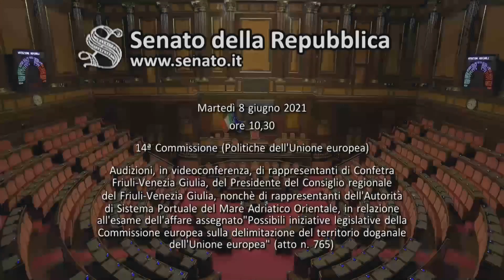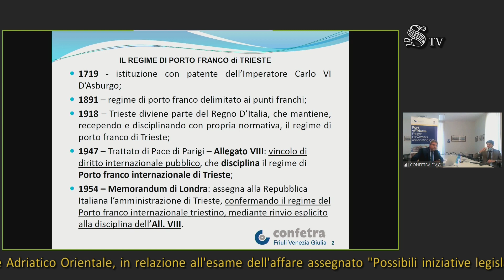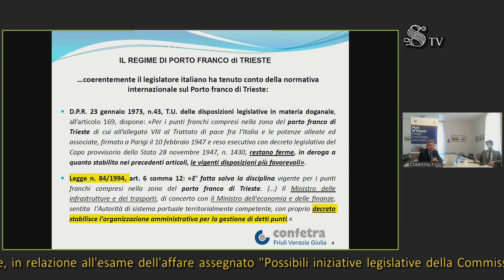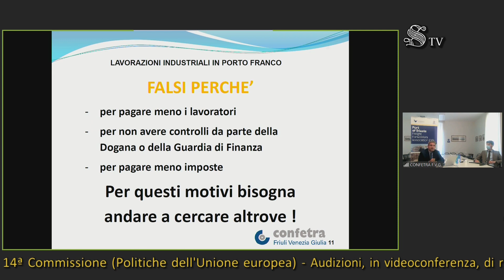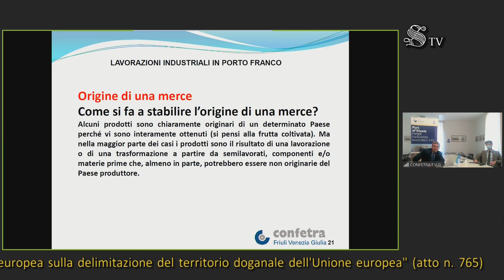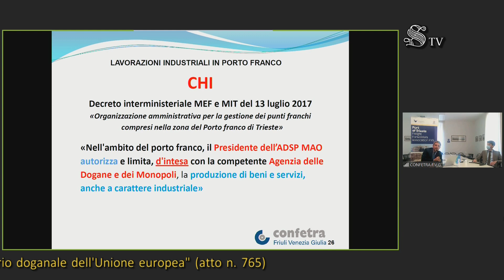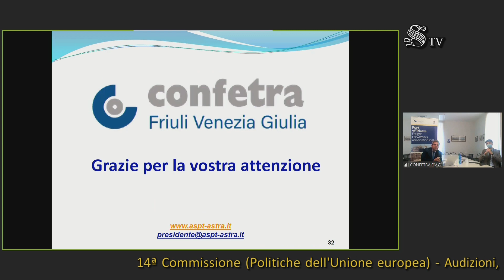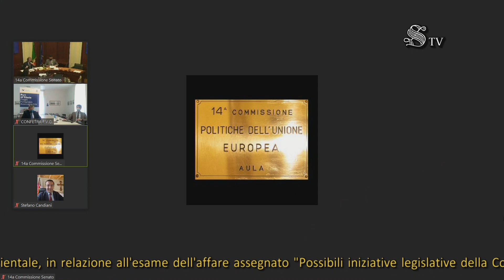Roma - Delimitazione del territorio doganale dell'Unione europea (08.06.21)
- Roma - Delimitazione del territorio doganale dell'Unione europea
Commissione Politiche dell'Unione europea - Ufficio di Presidenza

Delimitazione del territorio doganale dell'Unione europea
Audizioni, in videoconferenza, di rappresentanti di Confetra Friuli-Venezia Giulia, del Presidente del Consiglio regionale del Friuli-Venezia Giulia, nonché di rappresentanti dell'Autorità di Sistema Portuale del Mare Adriatico Orientale, in relazione all'esame dell'affare assegnato "Possibili iniziative legislative della Commissione europea sulla delimitazione del territorio doganale dell'Unione europea" (atto n. 765)